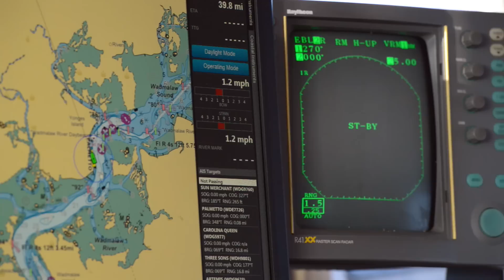The Georgia Queen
Introducing the New Georgia Queen!